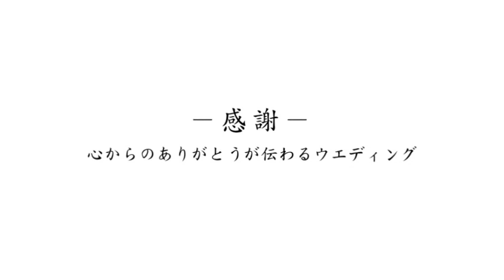高知市 結婚式場 ラ・ヴィータ アモーレアモーレ Vol.5 「ナイスキャッチ」｜高知の結婚式場ラ・ヴィータ